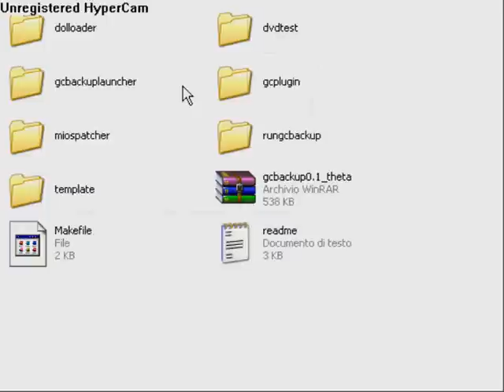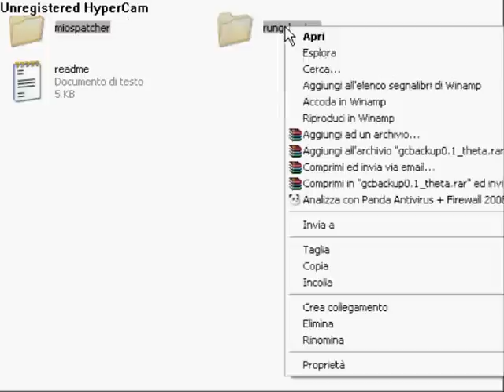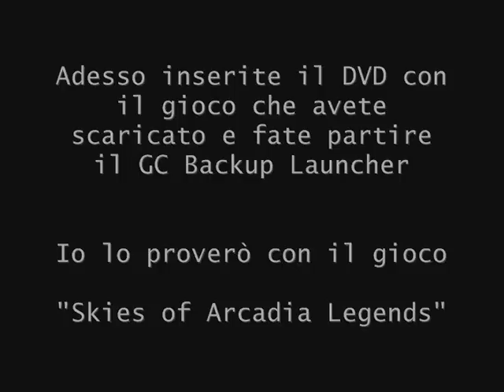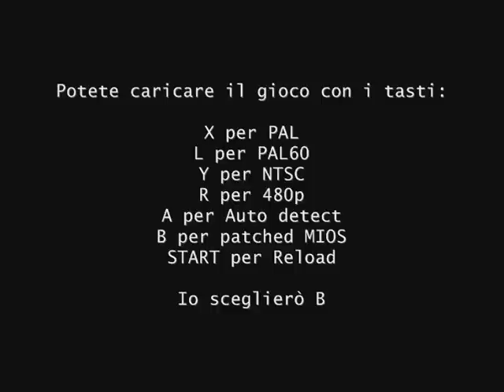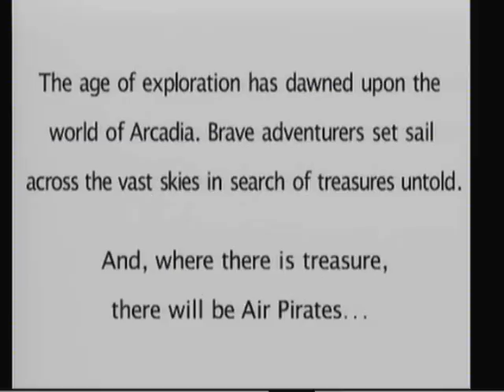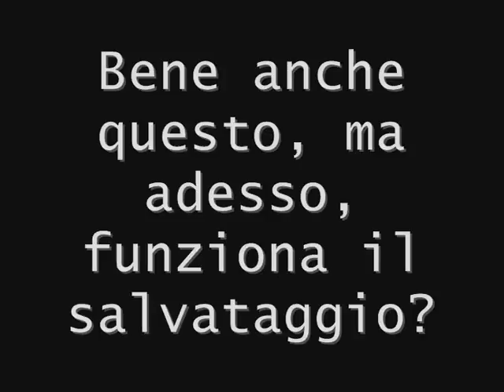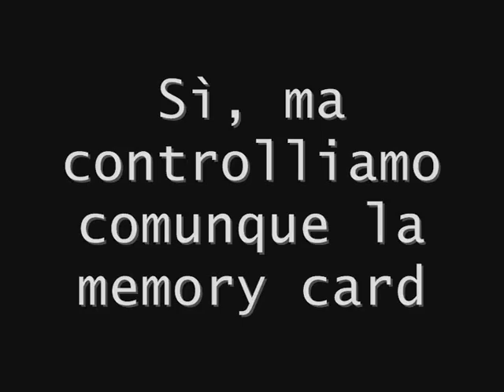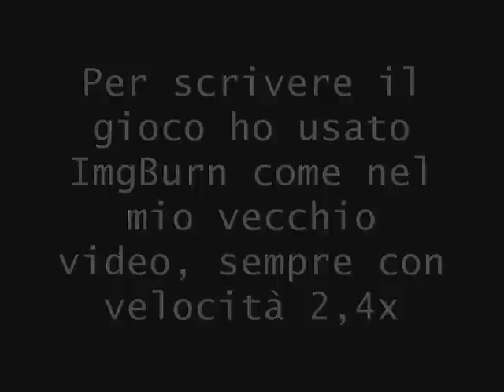TUTORIAL N.8 ( ITA )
Estraete l'archivio RAR, apritelo, all'interno troverete molte cartelle e un'altro archivio RAR chiamato "gcbackup0.2". Estraete anche quello e avrete una cartella chiamata "gcbackup0.2", apritela e copiate le cartelle "miospatcher" e "rungcbackup" all'interno della cartella apps sulla vostra SD.
L'installazione è uguale alle vecchie versioni quindi seguite questo video, NON AVETE bisogno di far partire miospatcher SE AVETE GIà installato una vecchia versione, usate solo l'applicazione "rungcbackup".

Changes:
- Increased speed of reloader
- Fixed bug in PokeMon XD
- Increased speed of audio fix stuff
- Allow to select to start disc itself when using a multi game disc
- Avoid green screen when starting a game (button A)
- Disc change support on startup screen
- Disc change supported for all start methods
- Fixed Kirby's Air Ride
- Fixed non working PAL games on PAL console, when pressing B (e.g. Wario World)
- Support for Freeloader
- Support for Action Replay
- The loader will change the screen format in Wii mode to the screen format of the disc inserted at startup (this solves NTSC problems).

VECCHIE VERSIONI:

L'installazione è uguale alla versione precedente, estraete il primo archivio RAR e poi il secondo chiamato " gcbackup0.1_Xi " invece del " gcbackup0.1_theta " presente in questo video.

Se avete già installato il mIOS patcher con la vecchia versione non ha importanza farlo di nuovo con questo aggiornamento, fatelo solo se avete problemi.

Bug eliminati:

- Ora cè un audiofix che dovrebbe funzionare con la maggior parte dei giochi

- Eliminato il bug della memory card

- Il disco può essere cambiato durante il gioco, solo se il primo è stato fatto partire utilizzando il tasto B (prima in giochi come Tales of Symphonia nel momento in cui chiedeva di inserire il secondo disco non si poteva fare, ora sì )

- Supporta i dischi multiISO ( premete Z per estrarre il selezionare il secondo disco, estraete e reinserite di nuovo )

Ci sono ancora dei giochi che non vanno: PokéMon XD, Ikaruga, XIII e Kirby